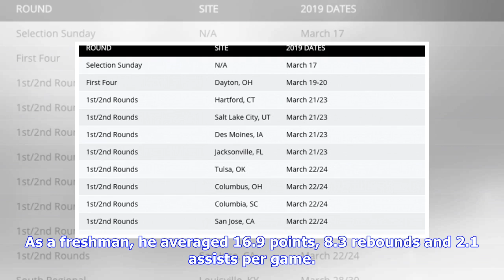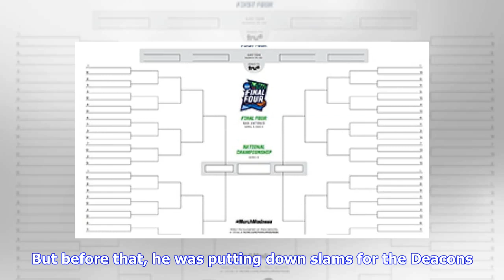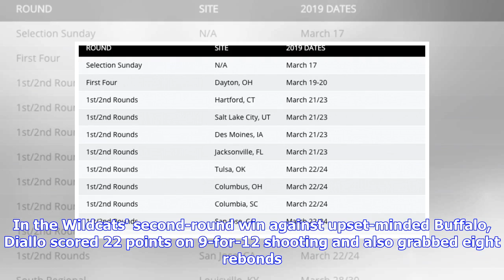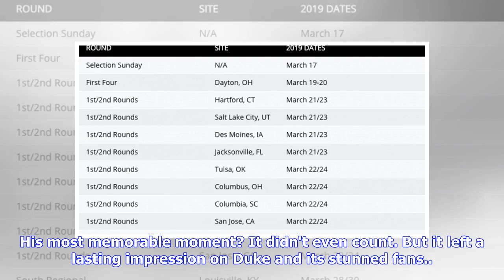Check out the NBA Slam Dunk Contest participants' best college dunks | NCAA.com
DI DII DIII Four former college basketball stars will battle in the 2019 Slam Dunk Contest on Saturday night. Fans will be familiar with some of their highlights as they try to follow Donovan Mitchell to become the new champion. Here's a look at each player's college career — and their top collegiate dunks. BEST COLLEGE DUNKERS: Zion, Clemons and five others we'd like to see in a college slam dunk contest 2019 Slam Dunk Contest: The participants' best dunks from college Miles Bridges (Michigan S...